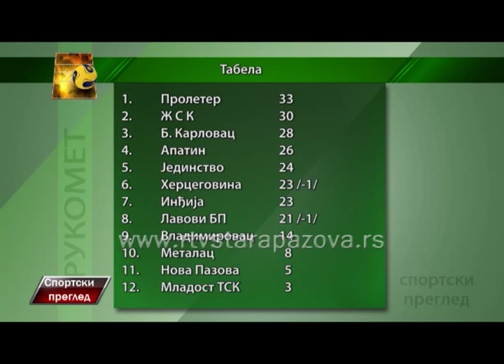Sportski pregled 25 05 2015